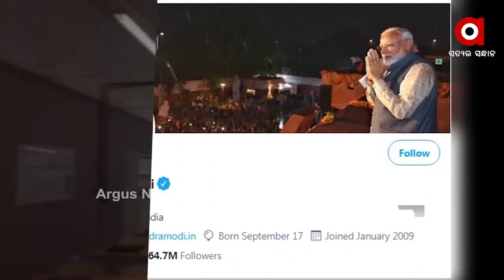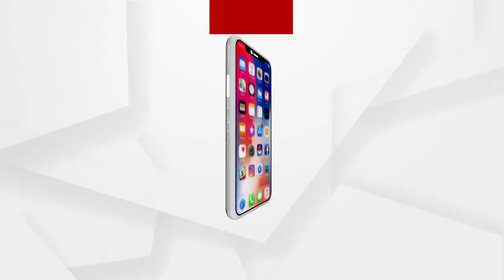Headlines 3Pm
ଆସନ୍ତା 21ରୁ ହଟିବ ଜଗା ଦର୍ଶନ କଟକଣା
ପ୍ରଧାନମନ୍ତ୍ରୀ ମୋଦିଙ୍କ ନୂଆ ରେକର୍ଡ.
ମୁଖ୍ୟମନ୍ତ୍ରୀ ନବୀନ ପଟ୍ଟନାୟକ ଦେଲେ ନିଜ ସମ୍ପତ୍ତିର ତାଲିକା...
ଇଣ୍ଡୋନେସିଆର ନିଖୋଜ ବିମାନ ଦୁର୍ଘଟଣାଗ୍ରସ୍ତ..
ପୋଲିସ ସାଜିଛି ଚୋର.
ଆଧୁନିକ ଯୁଗରେ ମଣିଷ ଆଖିରେ ଅନ୍ଧବିଶ୍ୱାସର ପଟି..